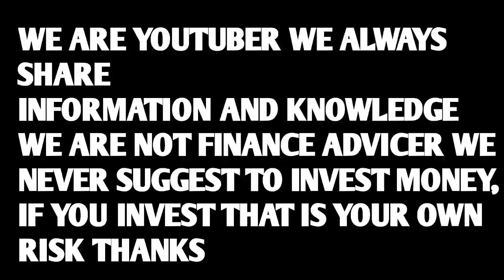Crypto Exchange की इन 3 Application से कमाये लाखो महिना | Online Earning Tricks | Mlm Rashid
rashidahmad2884

Wazirx Update.
Wazirx News.
Wazirx trading.
Bitcoin price.
Crypto expert.
Trading tips.
Digital marketing.
Trx coin update.
Xrp news.
Eth update.
Wazirx success tips.
Rs motivational.
Rashid ahmad.
Mlm rashid.
Rashid mlm.
Rashid crypto.
Indian crypto expert.
Global rashid.
Rashid ahmad chandigarh.
Rashid youtuber.
Motivational speaker rashid.
Youngest leader.
Youngest speaker.
Youngest youtuber.
Youngest achiever.
Youngest luxary car achiever.
Rashid networker.

Regards.